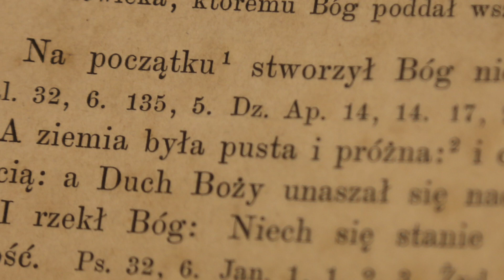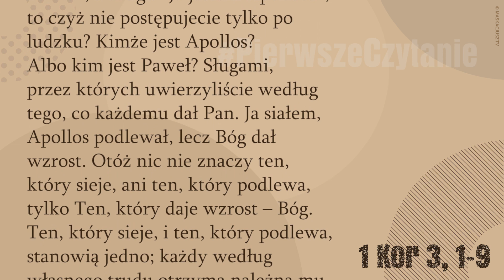PierwszeCzytanie | 5 września 2018 | (1 Kor 3, 1-9)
5 września 2018

Nie mogłem, bracia, przemawiać do was jako do ludzi duchowych, lecz jako do cielesnych, jako do niemowląt w Chrystusie.
Mleko wam dawałem, a nie pokarm stały, bo byliście słabi; zresztą i nadal nie jesteście mocni. Ciągle przecież jeszcze jesteście cieleśni. Jeżeli bowiem jest między wami zawiść i niezgoda, to czyż nie jesteście cieleśni i nie postępujecie tylko po ludzku? Skoro jeden mówi: «Ja jestem Pawła», a drugi: «Ja jestem Apollosa», to czyż nie postępujecie tylko po ludzku? Kimże jest Apollos? Albo kim jest Paweł? Sługami, przez których uwierzyliście według tego, co każdemu dał Pan. Ja siałem, Apollos podlewał, lecz Bóg dał wzrost. Otóż nic nie znaczy ten, który sieje, ani ten, który podlewa, tylko Ten, który daje wzrost – Bóg.
Ten, który sieje, i ten, który podlewa, stanowią jedno; każdy według własnego trudu otrzyma należną mu zapłatę. My bowiem jesteśmy pomocnikami Boga, wy zaś – uprawną rolą Bożą i Bożą budowlą.